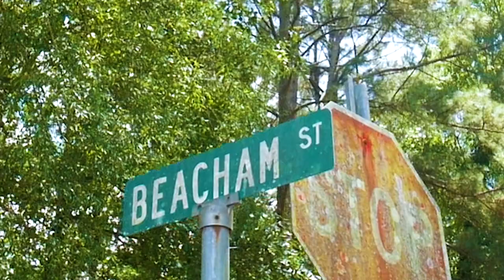Beat Steady Knockin - Ding ft Iv League official video